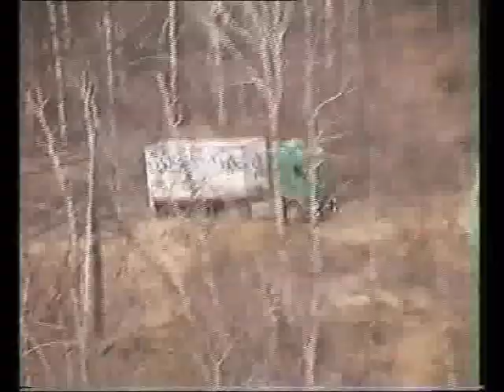Maz in Kamchatka - 2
Esso road...